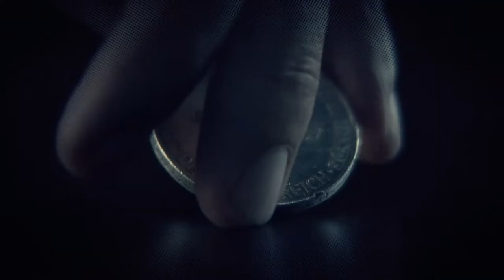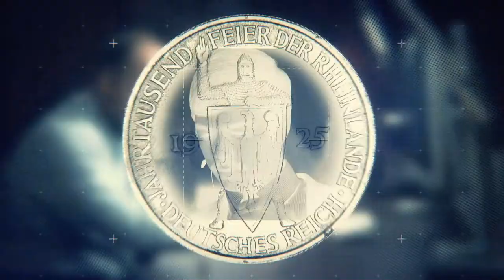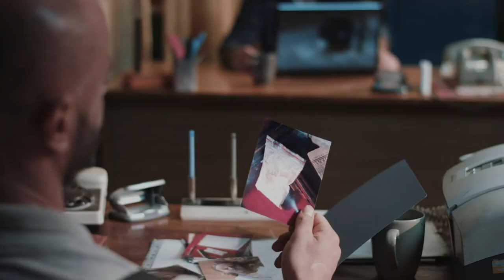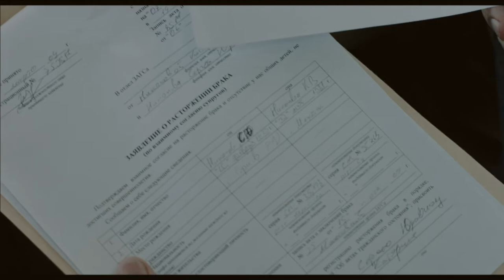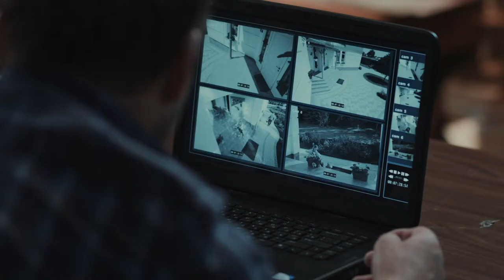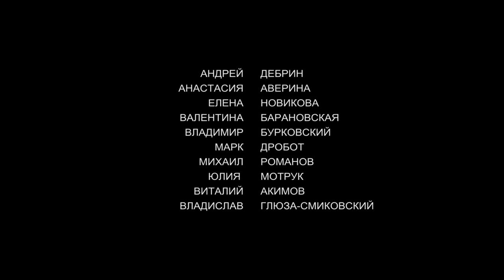NIKONOV & CO. Episode 1. Detective. Ukrainian Movies. [ ENG Subtitle ].